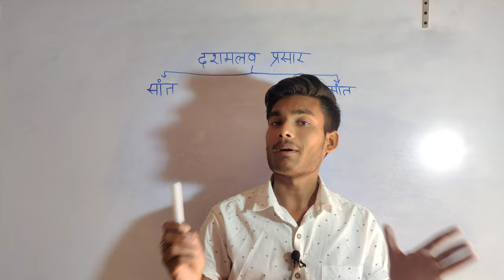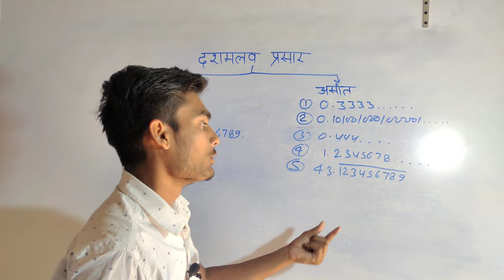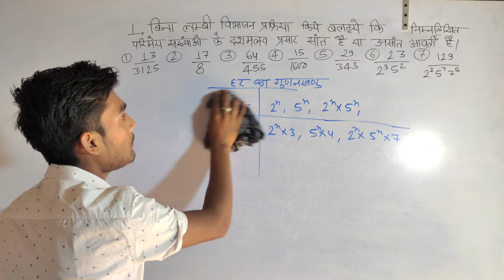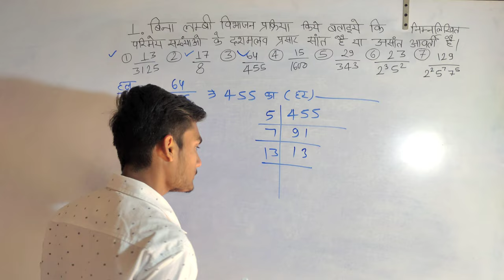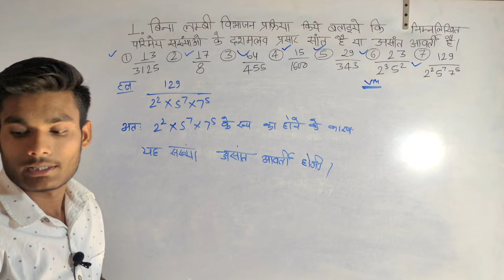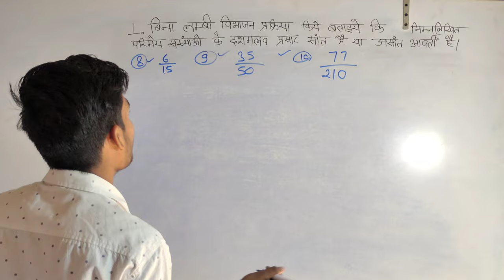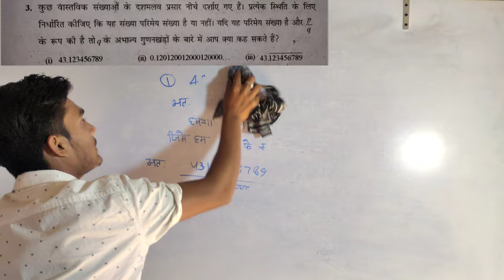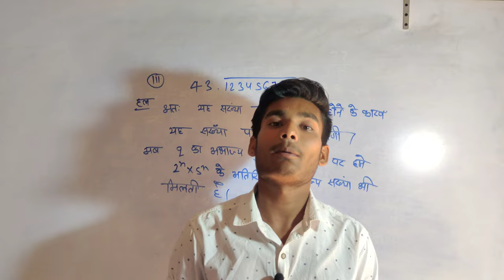Class 10th Math Chapter 1 Exercise 1.4 प्रश्न 1 से 3 तक ncert Solution in hindi | वास्तविक संख्याएं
Welcome My YouTube Channel TK-TEACH

यहां पर आप क्लिक कर कर अध्याय के सभी प्रश्ननावली को देख सकते हैं ||

About This Video-इस वीडियो में हम आपको बताने वाले हैं कि कक्षा 10 वीं एनसीईआरटी गणित अध्याय 1 वास्तविक संख्या है पूरा अध्याय बताने वाले हैं सभी प्रश्नावली आप इस चैनल के माध्यम से देख सकते हैं और खासकर इस वीडियो में हम आपको कक्षा दसवीं मैथ एनसीईआरटी बुक अध्याय 1 वास्तविक संख्याएं प्रश्ननावली 1.4 का अनुभव यानि कि सिखाने वाले हैं ||

Title-Class 10th Math Chapter 1 Exercise 1.4 प्रश्न 1 से 3 तक ncert Solution in hindi | वास्तविक संख्याएं